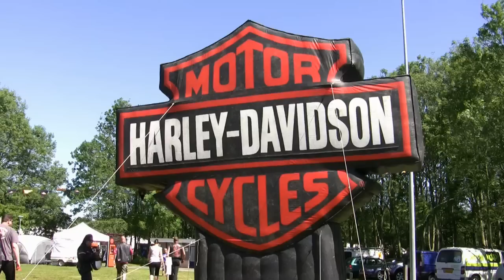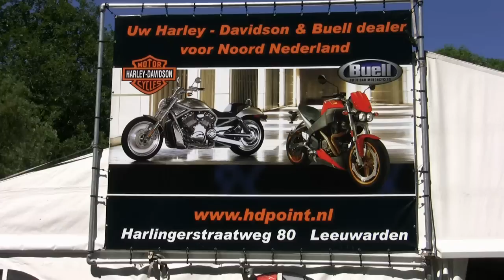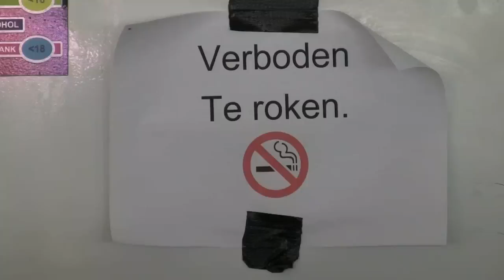Benelux HOG rally-Leeuwarden.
Videoimpressie van de eerste dag van de Benelux HOG rally te Leeuwarden. Georganiseerd door LAKES CHAPTER HOLLAND.  Produktie: Marcus Kingma voor